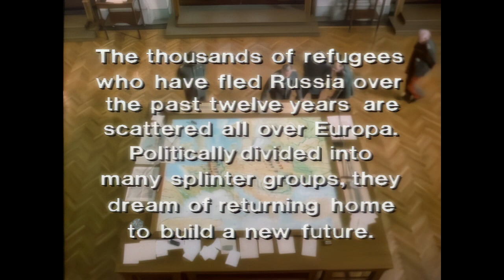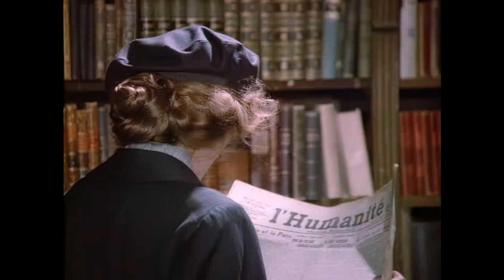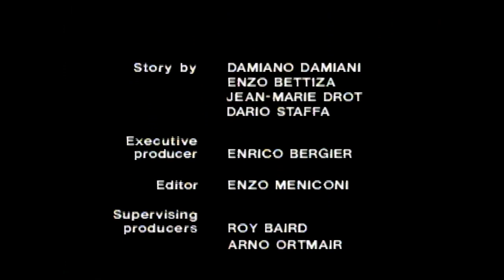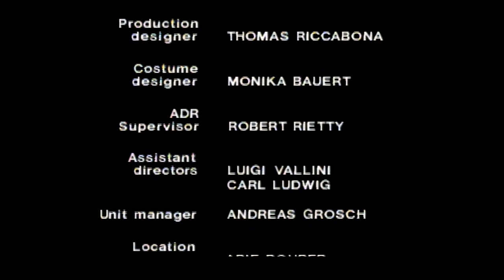Lenin: The Train (1988) Upscaled Part 1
Part 1 of an upscaled version of the 1988 TV movie Lenin...The Train, directed by Damiano Damiani and starring Ben Kingsley as Lenin. It is based on Lenin's journey from Switzerland to Petrograd by sealed train through war time Germany so he can go lead the October Revolution.